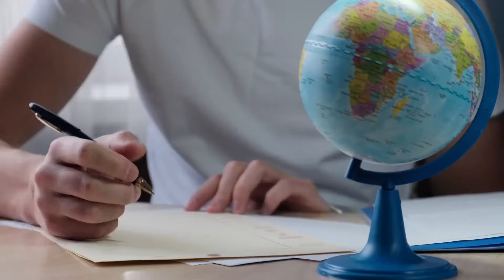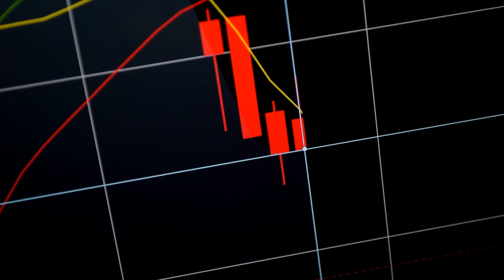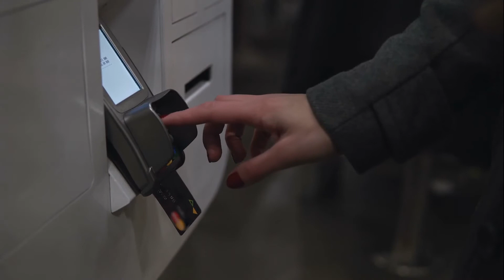Why you should NOT be traveling to Haiti!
Hey guys, welcome to Travel Phenom!
Wondering why you should NOT be traveling to Haiti? Check this video out and let us know what you think.

Also, make sure to turn your post notification ON so you don't miss our future videos.

If you have an Instagram, make sure to check us out: @travelphenomyt